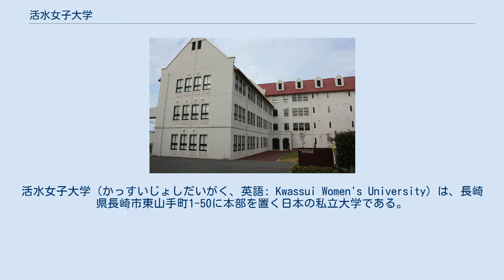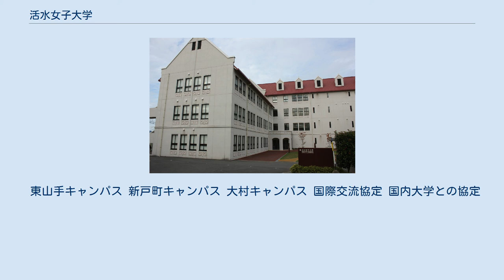活水女子大学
活水女子大学（かっすいじょしだいがく、英語: Kwassui Women's University）は、長崎県長崎市東山手町1-50に本部を置く日本の私立大学である。
1981年に設置された。
大学の略称は活水、活水大、活水女子大、活女。
 大学名や法人名である「活水」は、『ヨハネによる福音書』4章10節の「活ける水によってサマリヤの女に天来の福音を説いた」とする記述に因む。
 日本私立大学連盟に加盟している。
 活水女子大学の建学の精神として「知恵と命の泉、主イエス・キリストに掬（むす）べよ」が掲げられている。
これは、活水学院の創立者エリザベス・ラッセルの「知恵と命の泉、主イエス・キリストにむすべよ。女子に最高水準の教育を」との言葉に基づいている。
 教員と特別な場合を除いて、男性のキャンパス内への立ち入りは禁止されている。
 2014年度以降、学部1年生は、自宅での新聞（一般商業紙：朝日・産経・長崎・西日本・日本経済・毎日・読売のいずれか）の購読を義務づけられ、1年間、新聞スクラップの作成を行わなければならない。
同時に、教養教育カリキュラムが全面的に改正され、20名程度の「教養セミナーⅠ・Ⅱ」（各2単位）の履修が新たに必修となり、学部・学科混成の少人数クラスにおいて、大学で学習・研究を進めるために必要とされる基礎的な能力を身につける教育がおこなわれる。
 2014年度から、国連アカデミック・インパクトの加盟校となった。
毎年、高校生を対象とした英語プレゼンテーションコンテストが行われており、国連の理念に関わるテーマが設定される。
 教員養成学部はおかれていないが、教職課程での教育にも力を入れており、家庭科や音楽科、養護教諭など、採用数が少ない区分の教員採用試験にも合格者を出している。
また、神戸親和女子大学の通信教育課程を併修することにより、小学校教諭の免許を取得することが出来る。
 学部 大学院 附属機関 活水女子大学の同窓会は「活水同窓会」と称し、東山手キャンパス内に事務所を設置している。
活水女子大学の前身である活水女学校では1892年に初めての同窓会が開催され、その後、日本国内だけでなく国外にも支部が設けられている。
 東山手キャンパス 新戸町キャンパス 大村キャンパス 国際交流協定 国内大学との協定